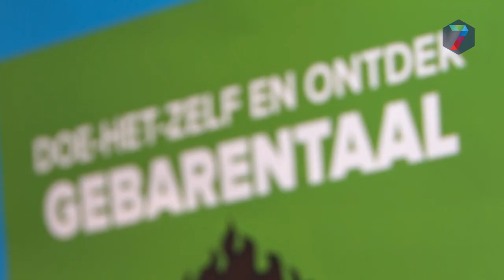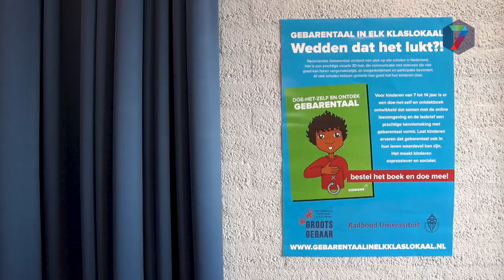Onno Crasborn: “Heel Nederland zou gebarentaal moeten leren”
Onno Crasborn is hoogleraar Nederlandse Gebarentaal aan de Faculteit der Letteren van de Radboud Universiteit en zet zich in voor de verspreiding van gebarentaal. Hij houdt binnenkort een oratie over het onderwerp.